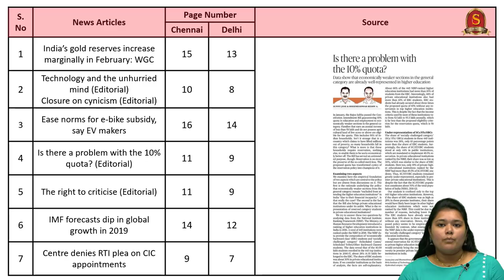Daily Current Affairs | 10th April 2019 Promo | The Hindu News Analysis - UPSC Prelims 2019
Important topics like IndiaGoldReserves TechnologyAndUnhurriedMind EaseNormsEbikes 10percentQuotaEWS RightToCriticise IMFforecast and RTIpleaOnCIC are vividly discussed in UPSC Perspective in this video.